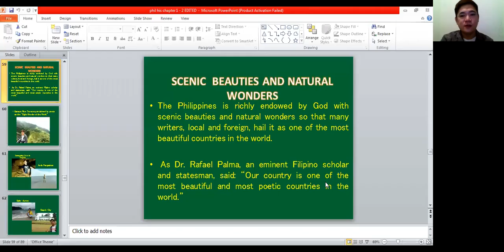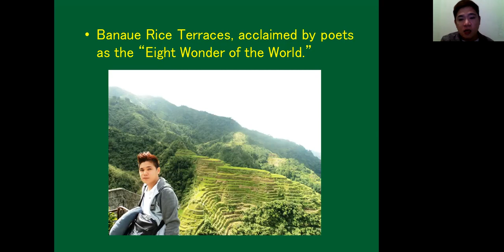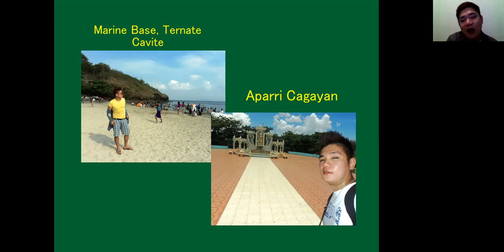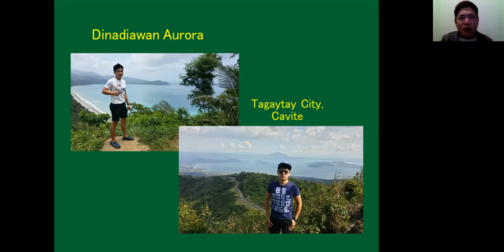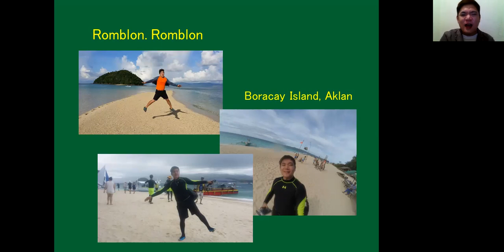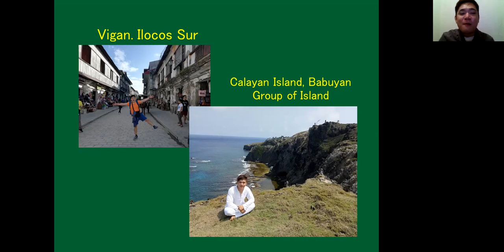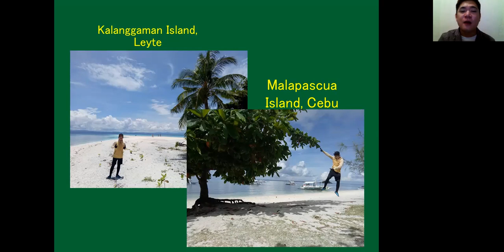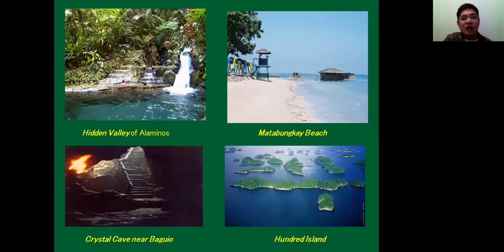CHAPTER 2 PHYSICAL ENVIRONMENT PART 2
This video will help Filipinos to appreciate the richness of Philippines in terms of its Culture, Traditions, Tourist Spots and History.